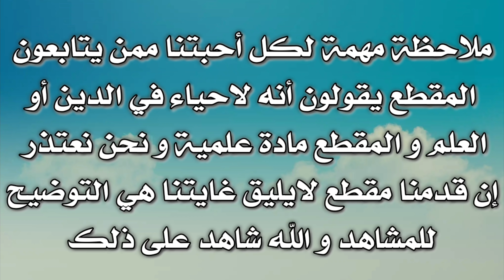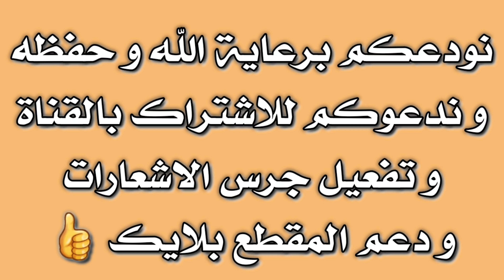علامات تدل على أقتراب الولادة في الابقار و الجاموس Signs indicating the approaching birth in cows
علامات الولادة: Birth signs

تظهر حالات عدم الاستقرار على الأبقار القريبة من الولادة.

تكرر حالات الرقود والنهوض.

هبوط البطن وارتخاء جدارها وتقوس الظهر، وارتفاع قاعدة الذيل.

نزول الافرازات المخاطية من الفتحة التناسلية وانتفاخها.

الضرع يكون منتفخا ومحمرا تنزل منه أحياناً قطرات اللبأ.

تنعزل البقرة عن القطيع.

فقدان الشهية للعلف وشرب الماء.

ارتخاءي اربطة وعضلات عظام الحوض.

ظهور الام الولادة.

تحاول البقرة رفس منطقة الخاصرة باستمرار.

الخوار (الصوت الذي تصدره البقرة) بين مدى واخرى.

قنواتنا نبثها من محافظة ديالى و لجميع انحاء العالم. بمتابعتكم لقناتكم تتلقون كل نافع و مفيد
يتميز عملنا الاعلامي على اليوتيوب بالعفوية و المصداقية و احترام الانسان لانسانيته بغض النظر عن دينه او طائفته او قوميته نحترم وجهة النظر مهما كانت اشتراككم في قنواتنا شرف لنا.اما اذا كنتم مشتركين فعلا فذلك دليل على ثقتكم بنا و نحن نقدر تلك الثقة و تلك روابط قنواتنا
مع خالص تقديرنا